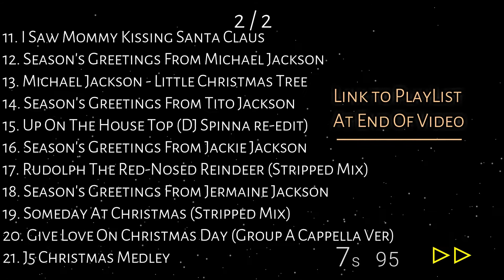Jackson 5 Ultimate Christmas Collection (2009) Full Album Playlist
This wonderful album was a 2009 holiday release from their original best seller Jackson 5 Christmas album (released originally in 1970). An additional 10 tracks have been included featuring a rare Micheal Jackson song titled "Little Christmas Tree" in this album. There's also season's greetings from some of the Jackson 5 brothers (including Micheal himself). Enjoy.

Here's the album track list:

1. Have Yourself A Merry Little Christmas
2. Santa Claus Is Coming To Town
3. The Christmas Song
4. Up On The House Top
5. Frosty The Snowman
6. The Little Drummer Boy
7. Rudolph The Red-Nosed Reindeer
8. Christmas Won't Be The Same This Year
9. Give Love On Christmas Day
10. Someday At Christmas
11. I Saw Mommy Kissing Santa Claus
12. Season's Greetings From Michael Jackson
13. Michael Jackson - Little Christmas Tree
14. Season's Greetings From Tito Jackson
15. Up On The House Top (DJ Spinna re-edit)
16. Season's Greetings From Jackie Jackson
17. Rudolph The Red-Nosed Reindeer (Stripped Mix)
18. Season's Greetings From Jermaine Jackson
19. Someday At Christmas (Stripped Mix)
20. Give Love On Christmas Day (Group A Cappella Version)
21. J5 Christmas Medley